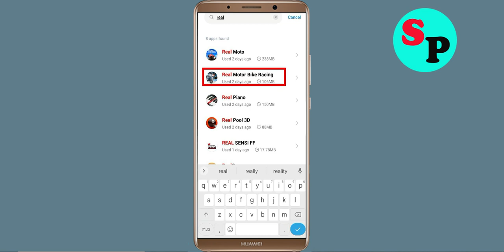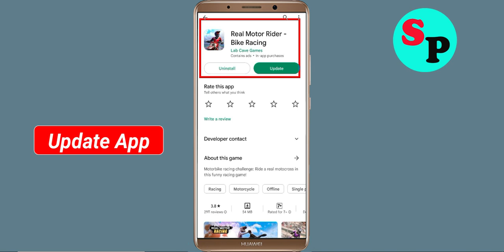How To Fix Unfortunately Real Motor Rider App Has Stopped Error Problem Solve in Android Phone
How To Fix Unfortunately Real Motor Rider App Has Stopped Error Problem in Android Phone

In this video, i will show you How To Fix Unfortunately Real Motor Rider Has Stopped Error || Fix Real Motor Rider Not Open Problem Android. If you are facing same problem in your android mobile phone it will help you a lot.

e). Scroll to and tap Real Motor Rider
g). Tap Clear data button, then Real Motor Rider.

h). Tap Uninstall Real Motor Rider, then Real Motor Rider.